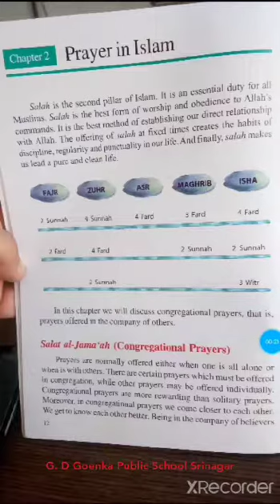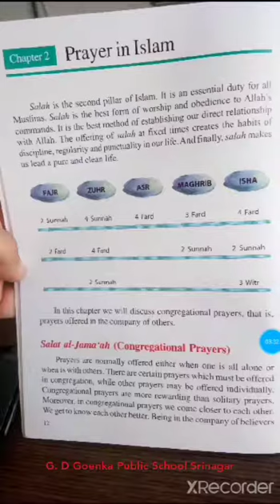Grade 5 Islamic Studies Dated 15 09 20